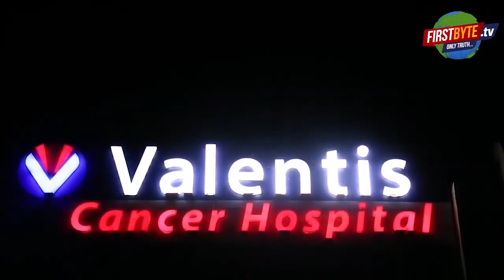घुटनों तक जलभराव में कुर्सी पर बैठी रही "आस्था", सोता रहा सिस्टम - First Byte Tv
मेरठ में भाजपा के सांसद भी हैं, विधायक भी, राज्यमंत्री भी और अब महापौर भी। इसके अलावा छावनी परिषद का भारी भरकम अमला भी। लेकिन नहीं है तो कोई व्यवस्था। जरा सी बारिश हुई और भैसाली मैदान में नाव चलाने तक का पानी भर गया। यहां अनिरुद्धाचार्य महाराज की कथा का पहला दिन था, लेकिन मंडप और मैदान तालाब बन चुका था। बड़ी संख्या में श्रद्धालु महिलाएं वहां मौजूद थी ।